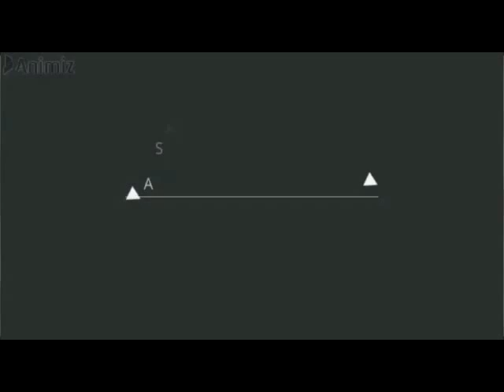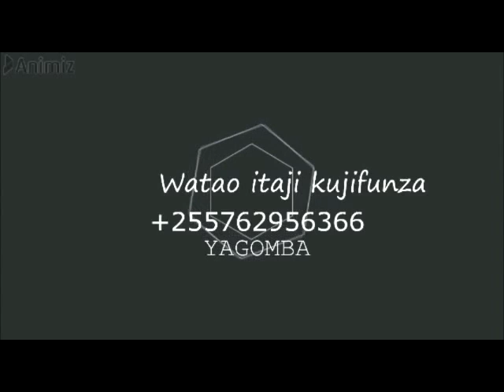JINSI KULIMA PILIPILI KICHAA KWA KUTUMIA MAKOPO YA MAJI